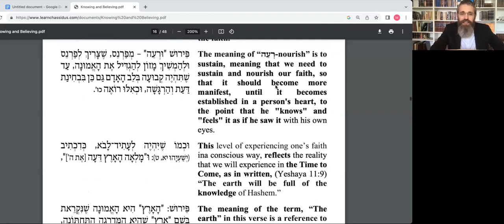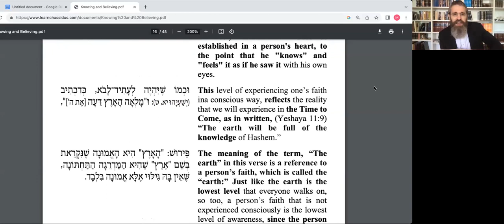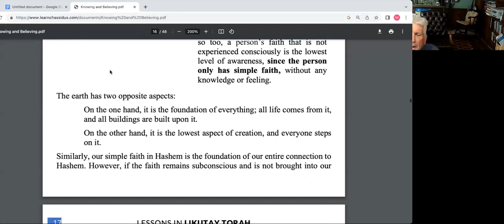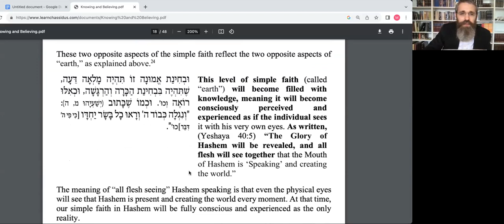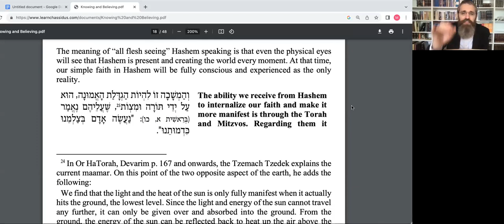How to Tap into the Transcendent Energy of the Soul - Knowledge vs. Faith - Part 3 (7/29/23)